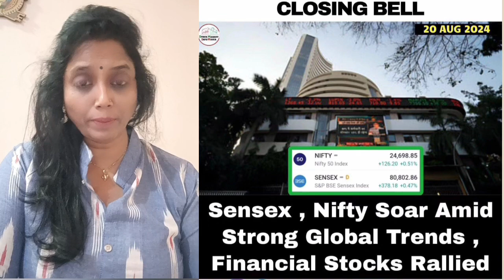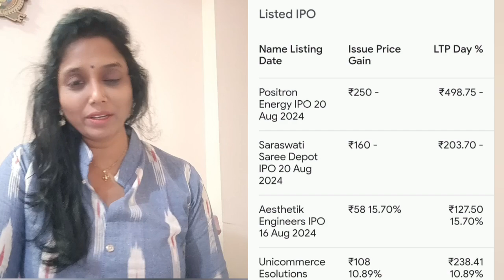Madhavi Reddy// Market update// IPOs huge listing gains // Nifty levels// global update// oil falls